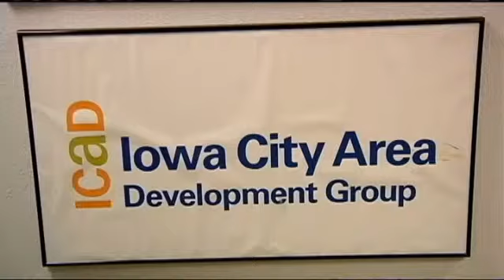Concern Iowa Graduates May Leave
IOWA CITY, IA (CBS2/FOX28) - The signs are here: cakes, caps and gowns. Graduation season is upon us. Despite efforts to keep college graduates here, non-profit news organization Iowa Watch says there's a continued concern graduates will enter the workforce elsewhere. They say that raises more concerns about the future of Iowa's population and economy. According to Census data, from 2000 to 2010, Iowa's population grew 4.1 percent. That is less than half of the rate of the country overall at 9.7 percent. Thousands of University of Iowa students will graduate in the coming weeks. The most recent data from 2014 graduates says about half of them reported taking a job in Iowa. "Right now I'm thinking I might go to L.A. and try to get an engineering job out there," says UI Student Jonathan Sneddon. "Plan is to move to Chicago and hopefully get a job," says another UI Student Eric Beightol. But local organizations hope students start writing their next life chapter in Iowa. "We don't have enough people. The number of employers that continue to be hiring and from the surveys we do with the local employers, we know that we need more people," says Iowa City Area Development Group Workforce Business Services Director DaLayne Williamson. ICAD Group staff say there are plenty of possibilities here, but many students don't know about them. "We have great opportunities, we have great companies. We have companies that can compete, not only with the other companies down the street, but companies across the state, companies across the country, even internationally," she says. ICAD works continuously linking businesses to future workers. "We have this great resource. We have all of these students coming into this state every year to study and they're learning great things and it's important for us to make sure that those students know about local opportunities," she says. Business exerts say keeping those skilled workers in Iowa will help businesses put their best foot forward. "With the multi-generational work place, it's great to have young folks get some, fresh energy, some new perspectives on business and technology. I think that's valuable for businesses," says Corridor Business Journal Editor Adam Moore. If you are a student looking to know more about the opportunities available here in Iowa, ICAD suggests talking to the university's career office and checking out